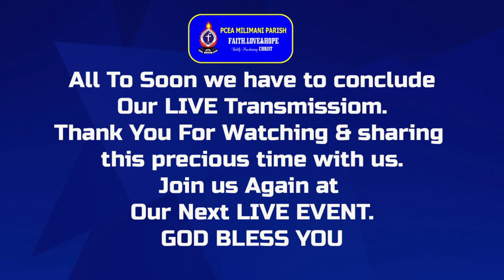PCEA St.Ninian’s Church |Elder Godfrey Chege | Sunday, March 28, 2021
PCEA St.Ninian’s Church Virtual Worship service| Sunday, March 28, 2021